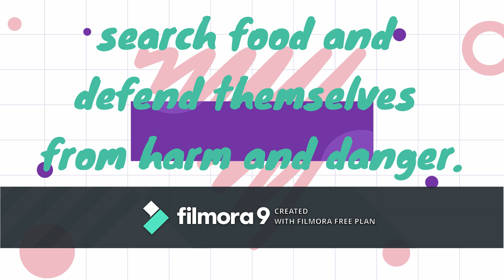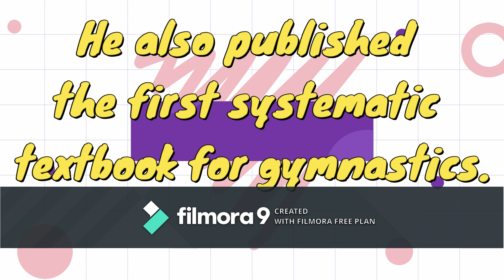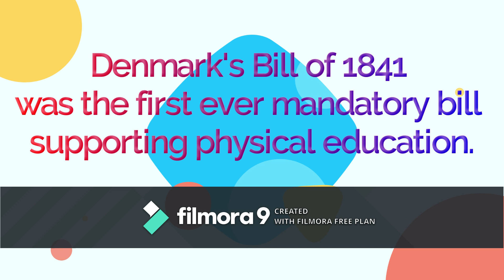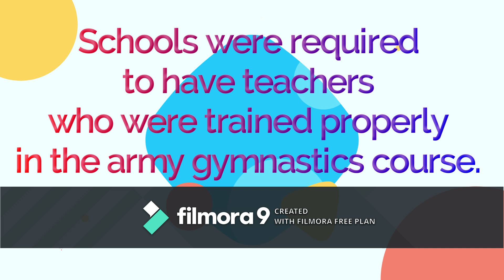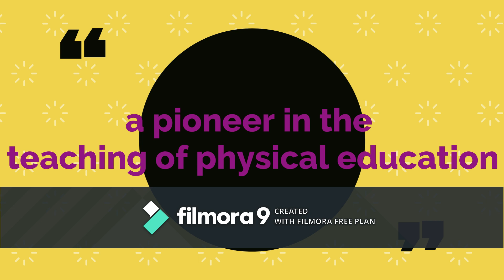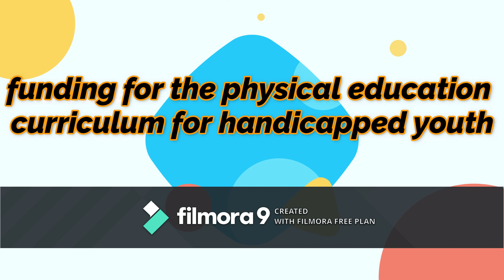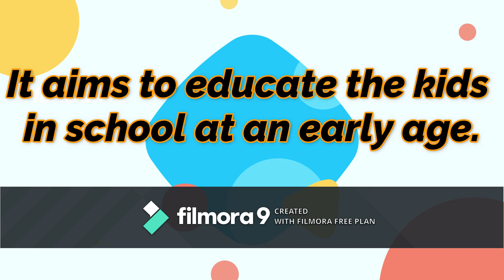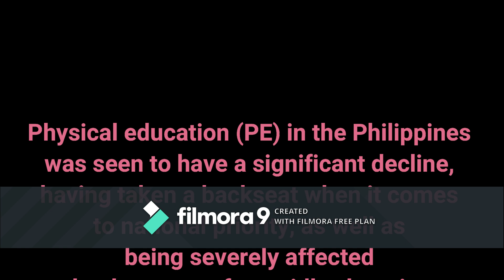History of Physical Education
Physical education in the Philippines dates back to primitive society, physical activity was very important for survival where physical activities were mainly to search food and defend themselves from harm and danger. Since this is the essential way they can sustain their daily living, every member of the family should know the basic life skills which bound to its physical activities. In the ever-changing times, it is an evident on how physical education affects the lives of the Filipino.

Physical education (PE) in the Philippines was seen to have a significant decline, having taken a backseat when it comes to national priority, as well as being severely affected by the onset of a rapidly changing youth culture immersed in mobile technology and social media (Fabian, 2016).